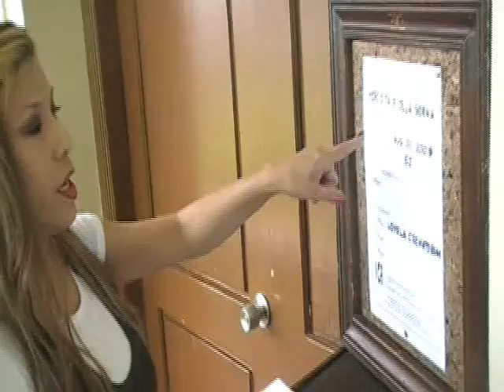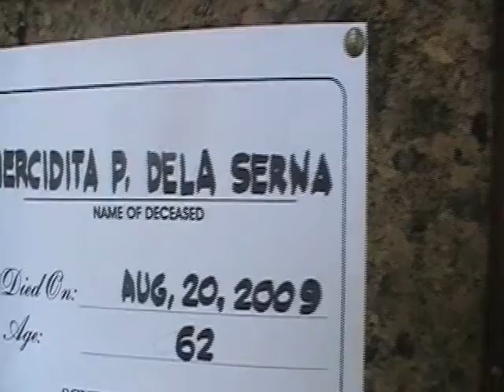MYSTICA VISITING MIGUEL DE LA SERNA'S MOM'S FUNERAL PART 1